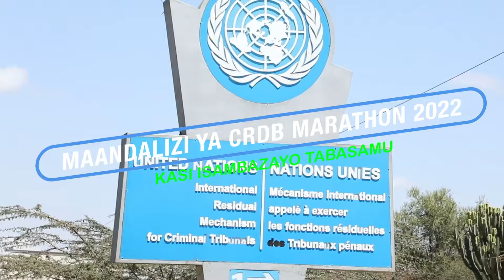CRDB MARATHON NI ZAIDI YA MBIO, UNAKIMBIA PEMBEZONI MWA FUKWE. HUI NI UTALII.